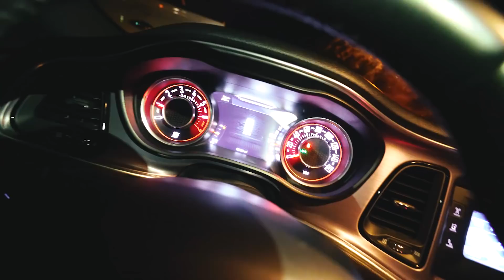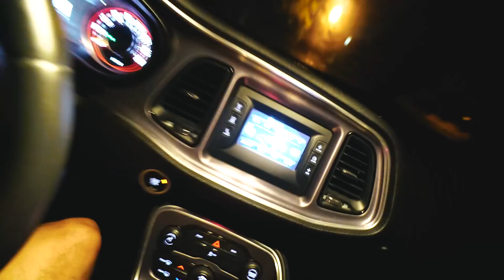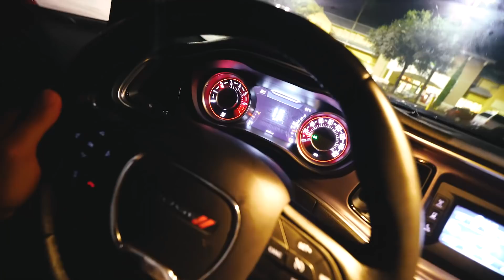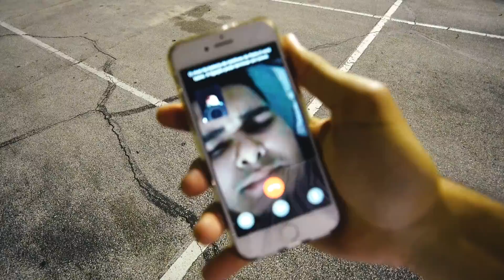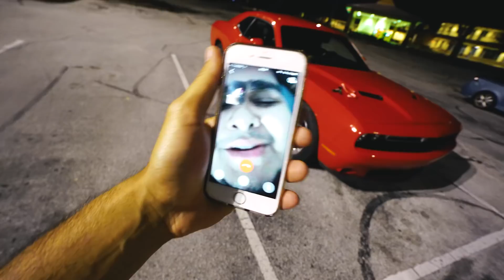ANDEI EM UM JETSKI NO LAGO DO JACARÉ !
Caçando os jacaré do Lago com um JetSki !
Fui atras deles com o jetski que é muito mais seguro, sem falar que é meu primeiro role em um JET, muito top !

CEP: 86020980
LONDRINA - PR

Moto : YAMAHA XJ6 N
Moto 2: YAMAHA XT 660 R
Carro: CHEVROLET CAMARO

LONDRINA - PARANA
BRASIL